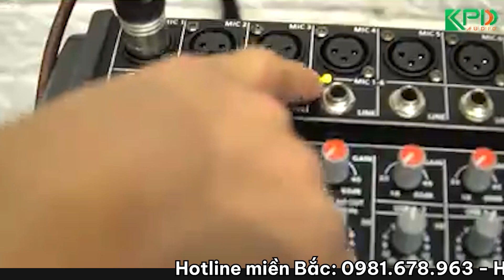Tác dụng của phantom power 48v trên mixer Dynacord mà bạn cần biết